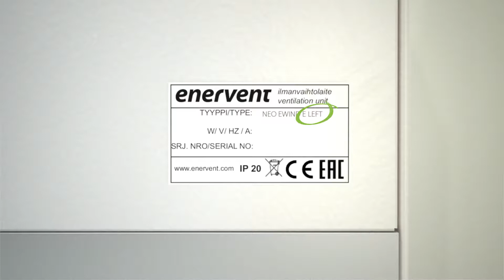Enervent Neo vasen suodattimien vaihto_FI